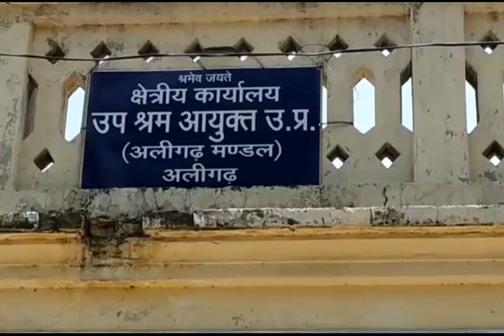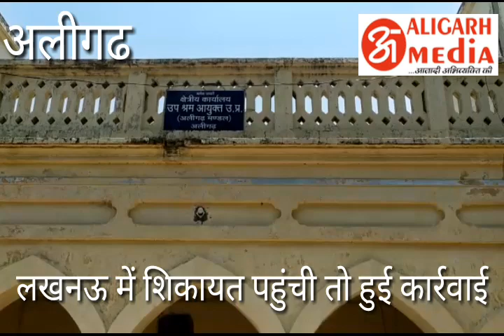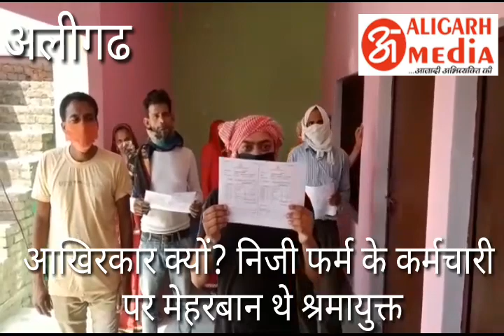अलीगढ़#श्रम विभाग में निजी फर्म के कम्प्यूटर ऑपरेटर ने कर दिया मजदूरों की सहायता राशि वितरण में खेल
अलीगढ़ मीडिया डॉट कॉम, अलीगढ़।

aligarhmedia.com provides latest news from India and around the world. Get breaking news alerts from India and follow today's live news updates in field of politics ...

is an internet native news channel that aims to inform, educate and entertain people about all the goings-on in India and across the globe.